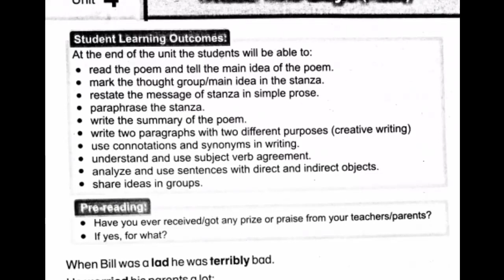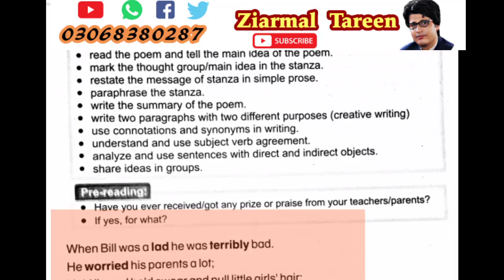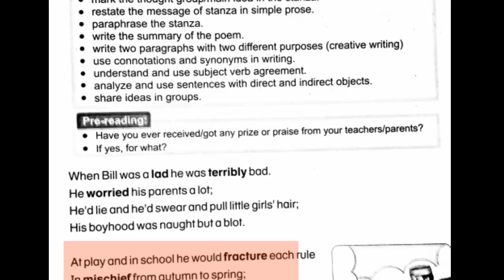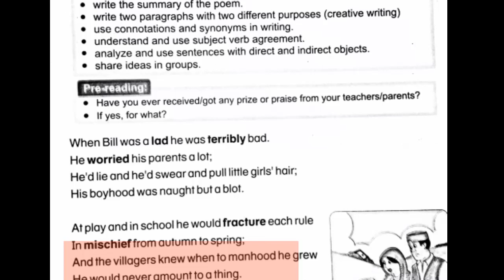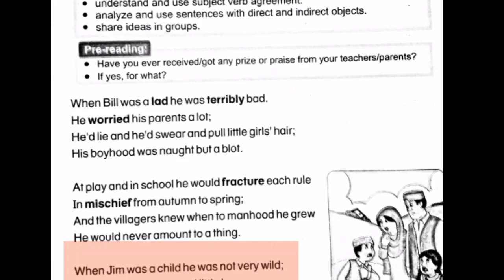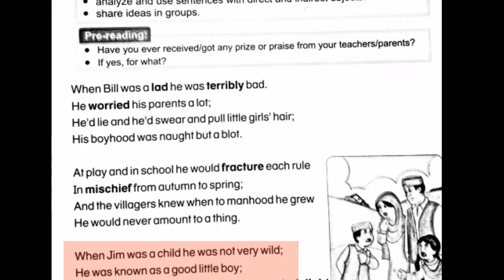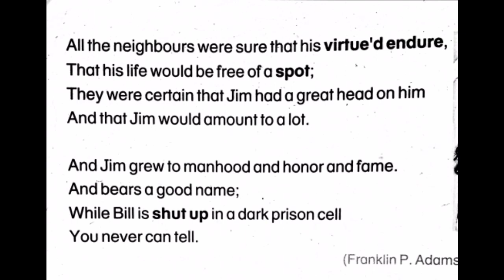Those two boys by Franklin P adams | Poem Reading | How to understand the poem?